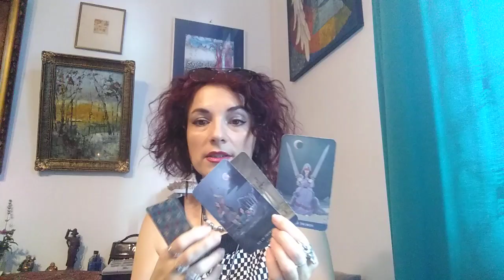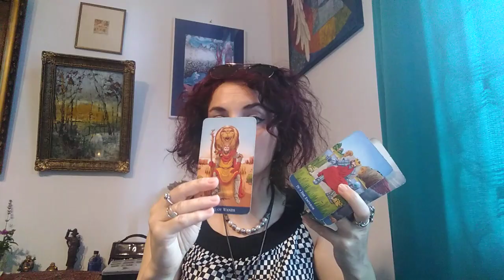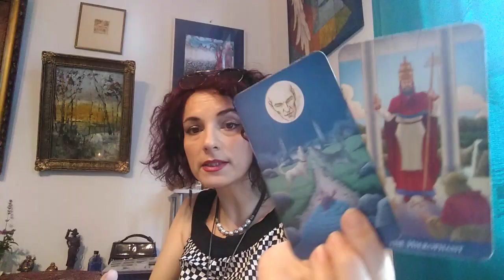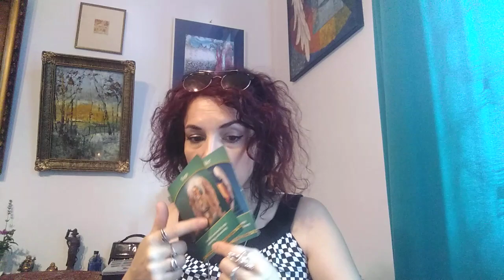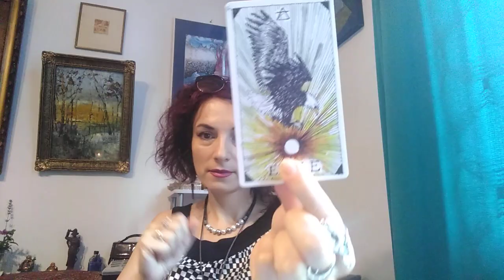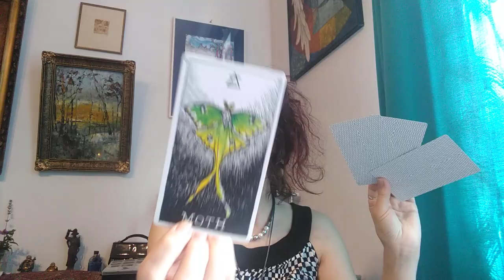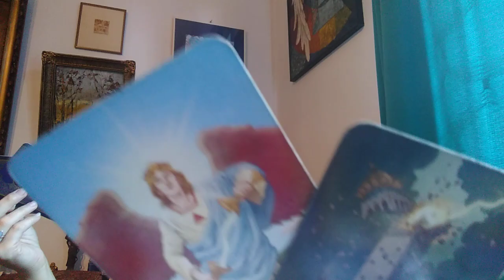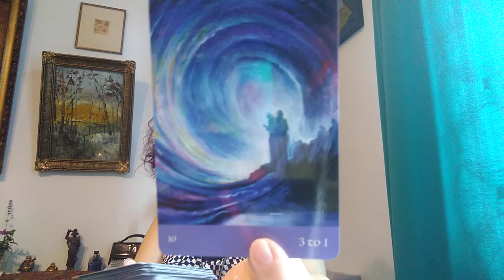CAPRICORN - AUG.'20 - Inspiratie si Schimbare - Part1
Etalare pentru zodia Capricorului: Soare, Luna, Ascendent sau Venus. A se retine ca aceste citiri sunt colective. Va invit sa luati informatiile care corespund vietii voastre particulare.